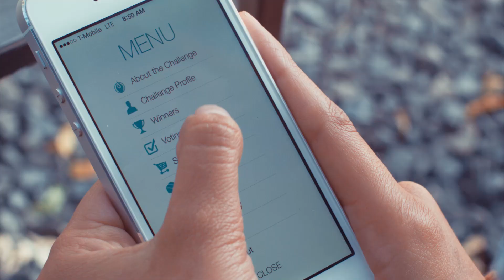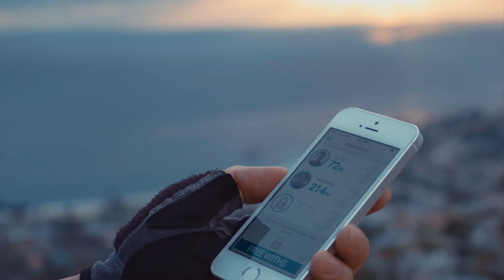YOR Best Body Challenge App - English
Get the YOR Best Body
8-Week Challenge Mobile App

GET INVOLVED!
See how fellow Challengers are doing,
vote, and share your achievements

ENGAGE WITH OTHERS
Live newsfeed from other
Challengers just like you!

ORDER PRODUCTS
Learn more about all of the available products for you and then ordering is just a tap away

NEVER MISS TAKING YOUR PRODUCTS AGAIN
Taking your products is easy.
Customize your schedule in the app and it'll remind you what and when to take it

FREE WITH 3
Find out if you're on track to qualify for your free products!

License purchased from The Music Bed